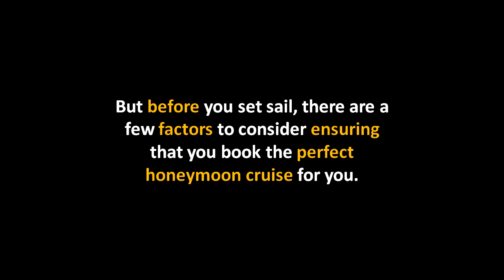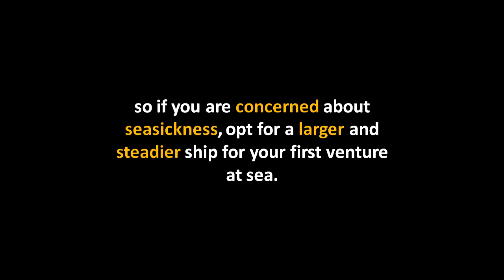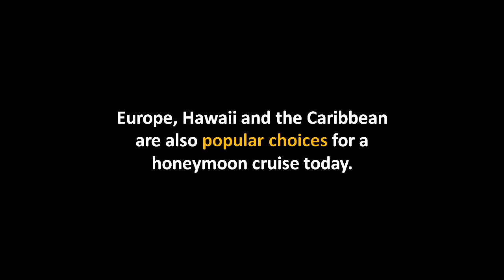Honeymoon Cruises Relaxation and Romance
Are you looking for the perfect way to spend your honeymoon? How about on the deck of a luxury cruise liner, where the ocean waves can lull you into a state of euphoria? You can spend all day in the sand and sun, and then dance the night away at one of the many nightclubs aboard a ship.